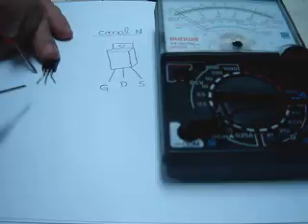Eletrônica Básica - Teste de MOSFET - parte 2